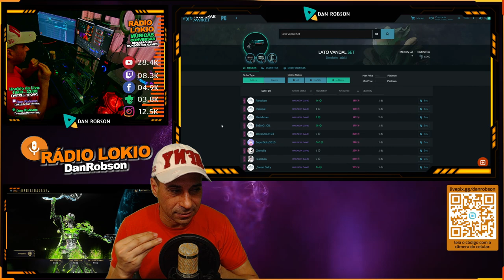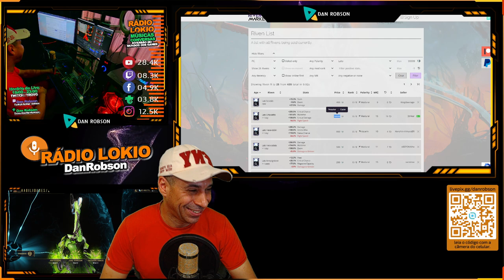WARFRAME - NOVAS ARMAS INCARNON - Skana - Lato - Braton - Paris - Kunai - 30 armas em DUVIRI !!